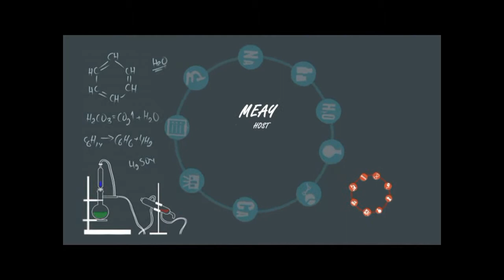DIY. กล่องอเนกประสงค์ By Try it EP.55 Part 3/3